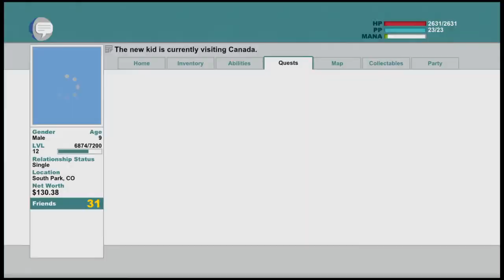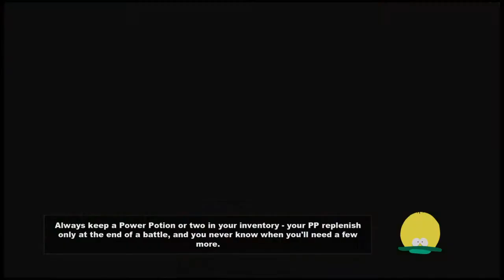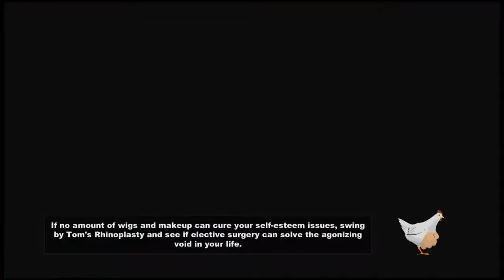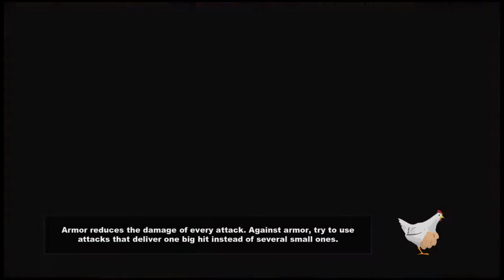LEARNING NAGASAKI AND CRAIG BETRAYED US!|South Park: The Stick of Truth